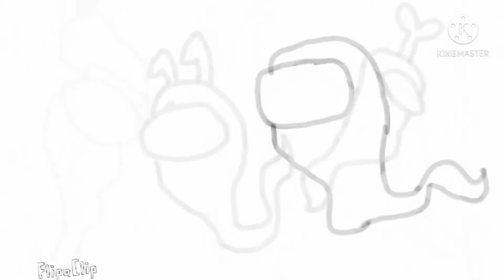Identities meme among us